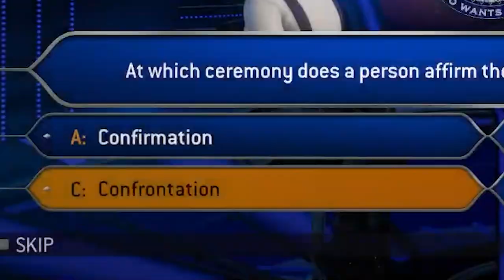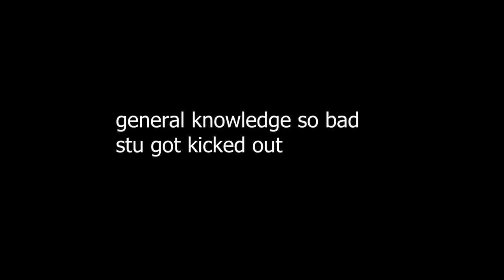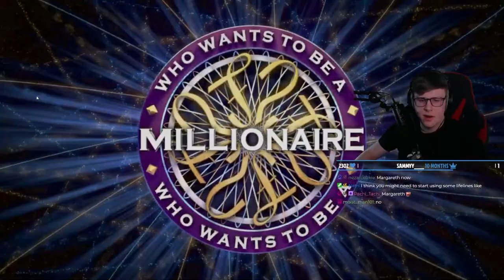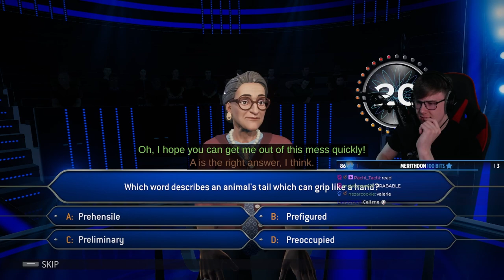Becoming A Millionaire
Becoming A Millionaire, Today I am taking on one of my favourite game shows Who Wants to Be a Millionaire. Will I be able to get all the way to the million dollars?

Do you guys want to see more Who Wants to Be a Millionaire from me?

► Schedule – Tuesday, Friday 8pm and Sunday 4pm (GMT)